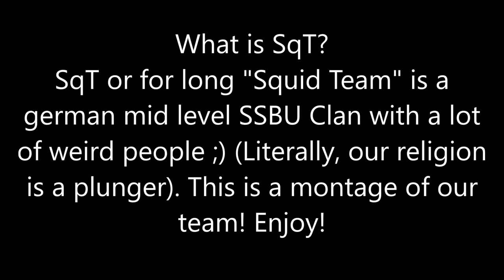SqT is OP! A SSBU Crew Montage!